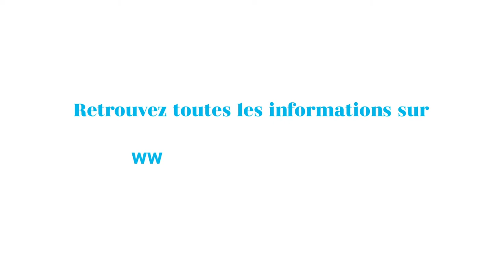On a testé pour vous... Run and visit : le footing culturel à Rouen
Courir et visiter une ville en même temps… voici le pari du footing culturel à Rouen. Nous avons chaussé nos baskets pour vous faire découvrir ce nouveau concept.